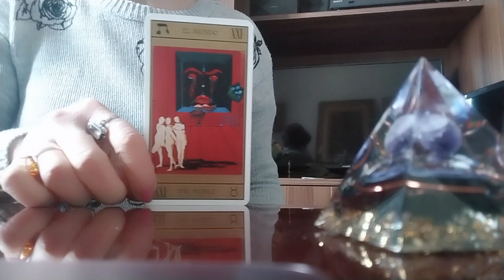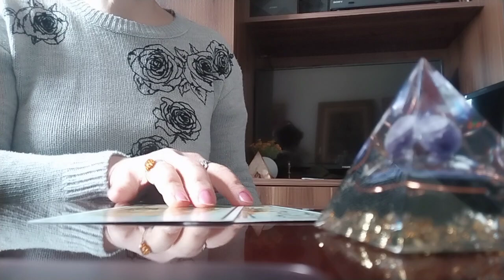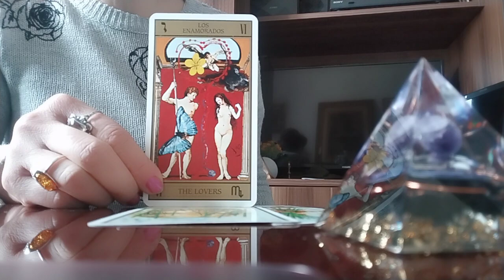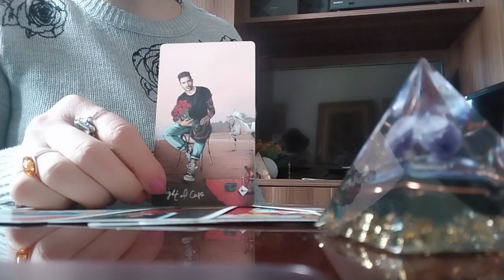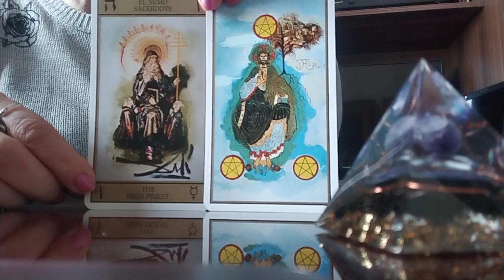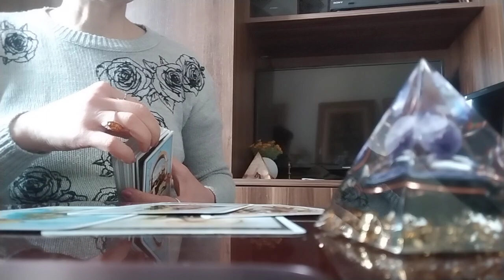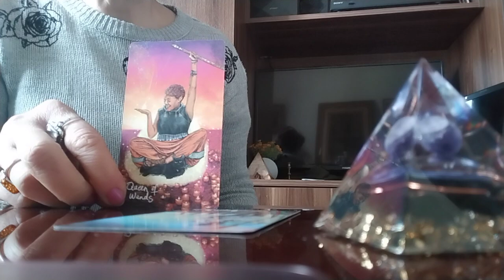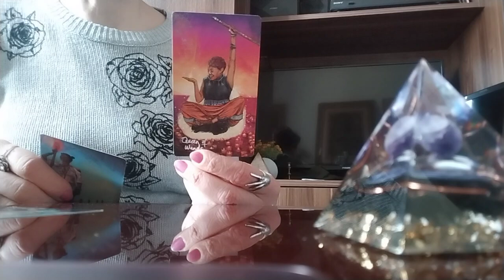რა ცვლილებები გელოდებათ მომავალში?!/როგორ ხედავენ კარტები ამას?✨⭐😚❤️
ტაროს გაშლის ხანგრძლივობა დამოკიდებულია შემკითხველის შეკითხვების რაოდენობაზე და ტაროდან  მიღებულ ინფორმაციაზე.

 გთავაზობთ პერსონალურად ტაროს გაშლას ონლაინში ვიდეოზარით.
🃏WhatsApp, Viber, Telegram
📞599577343